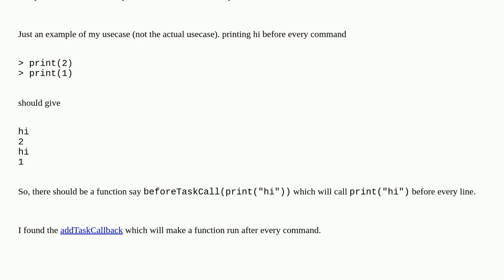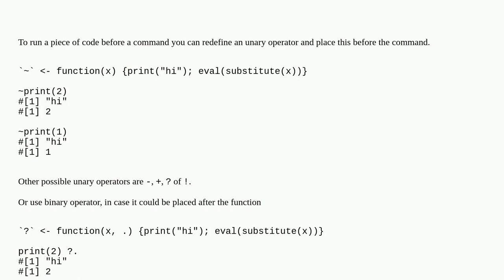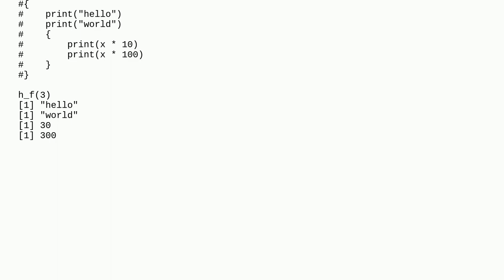How to make a specific function run BEFORE every line of code is executed in R?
A special thanks goes out to the community

  r